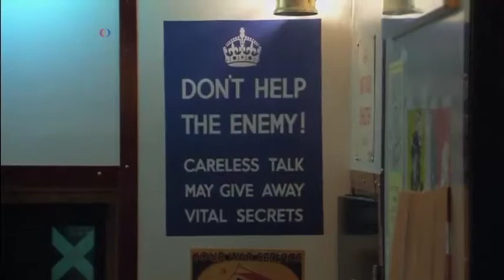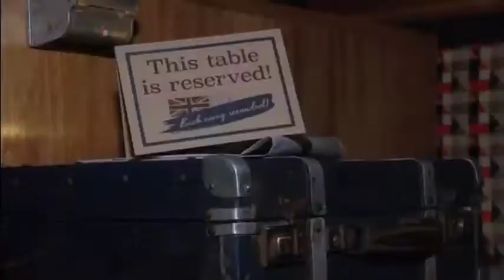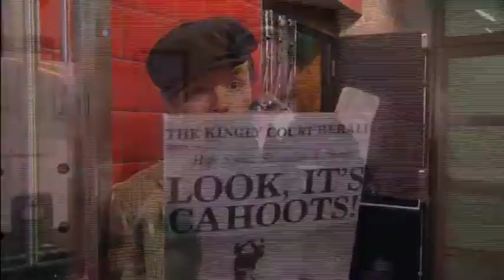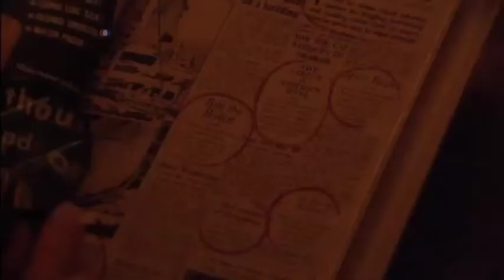بار زیر زمینی در لندن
کاهوتس یک بار زیر زمینی در یکی از محله های مدیست لندن مشتریانش را به سالهای۱۹۴۰ میلادی و دوران پس از جنگ جهانی دوم می برد.